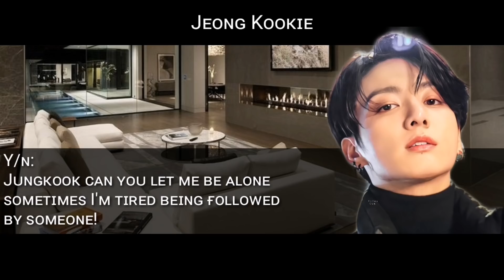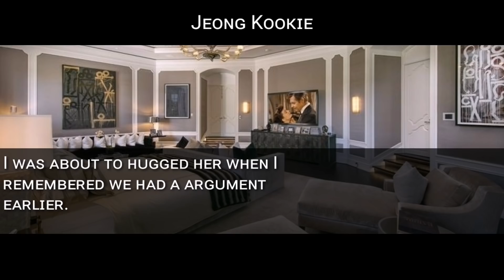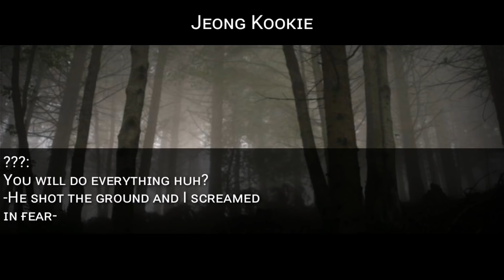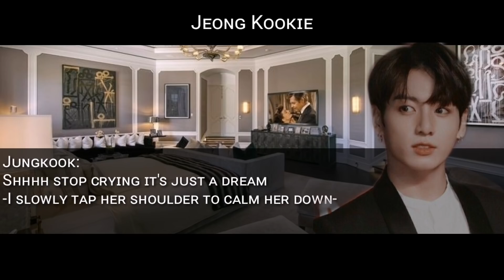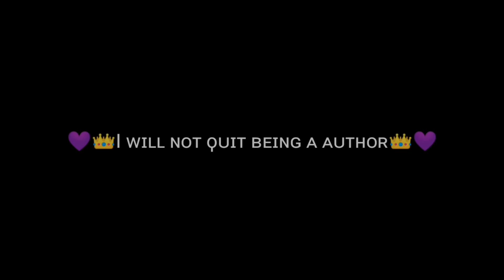Having a nightmare after a rough argument with your Mafia Husband ||Jungkook Oneshot